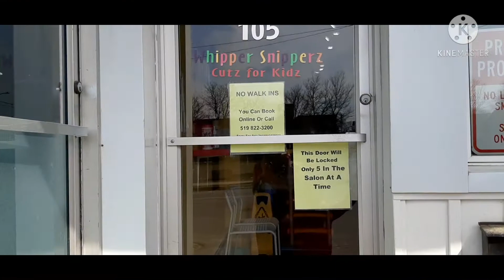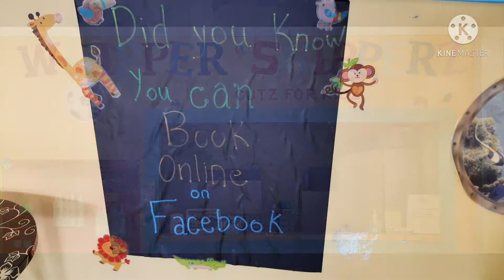Maximus enjoy his haircut day.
Hi 👋 everyone!!!
I am having a haircut today. Watch me as this was the first time that I didn't cry out loud. I am very behaved and still while having a haircut. I look forward to another haircut, so I can ride the orange racing car.

Music we use in this video is from Kinemaster.